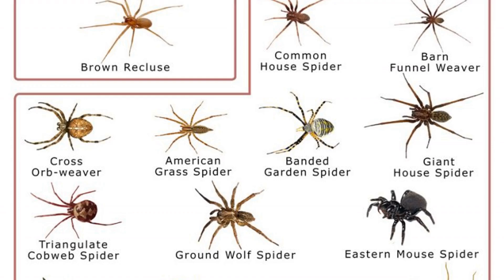Top 10 Most Venomous Spiders in the WORLD!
Calling all arachnophobes, approach with caution (or maybe just tune in from a safe distance)!  This WOW TV special crawls into the creepy-crawly world of spiders to reveal the Top 10 Most Venomous in the WORLD!  From the rainforests of South America to the deserts of Australia, we'll encounter a chilling array of eight-legged wonders, each packing a potent punch.

Prepare to be amazed (or terrified) by the diverse hunting strategies, unique physical adaptations, and the powerful venoms possessed by these fascinating – and potentially fatal – creatures. We'll explore the scientific reasons behind their venom's potency, the symptoms a bite can cause, and the importance of these apex predators within their ecosystems.

But fear not, knowledge is power! We'll also provide essential tips on how to identify these venomous spiders and avoid unwanted encounters. So, buckle up (or maybe hide under the covers) as WOW TV takes you on a thrilling journey into the world's most venomous spiders!